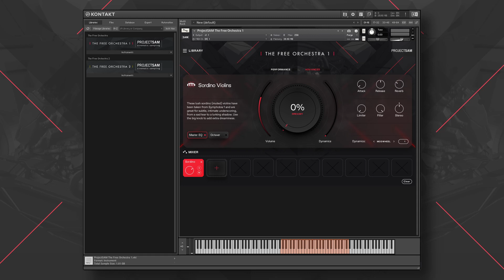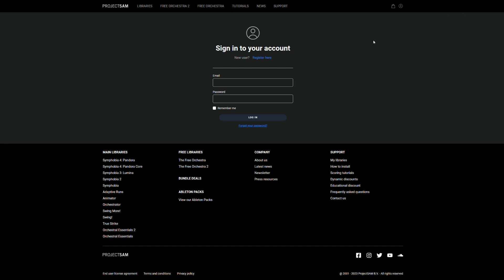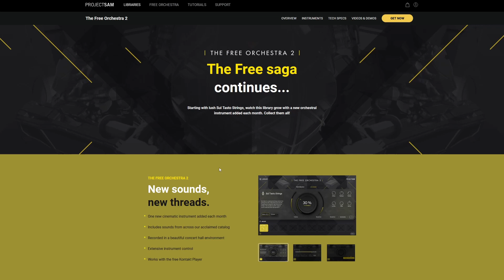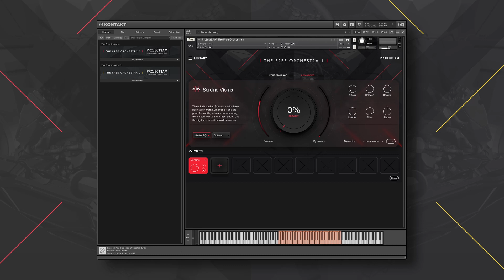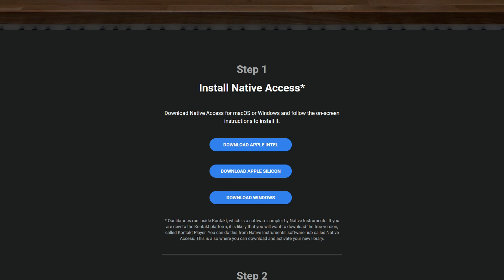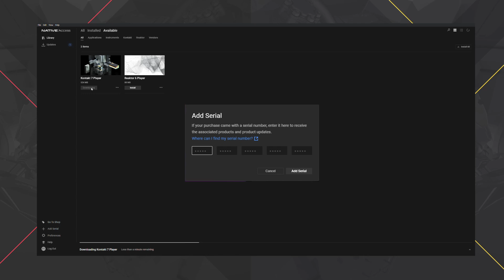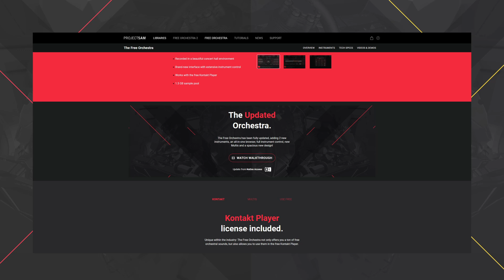How to install The Free Orchestra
A step by step guide on 'How to install The Free Orchestra'

00:00 What is The Free Orchestra?
01:41 How to claim your serial number
03:42 How to get Native Access
04:44 How to get the free Kontakt Player
05:00 How to register your The Free Orchestra serial number
05:28 Taking a look at The Free Orchestra in Stand-Alone mode
05:40 How to use The Free Orchestra inside your DAW
06:03 About The Free Orchestra 2
06:28 Outro